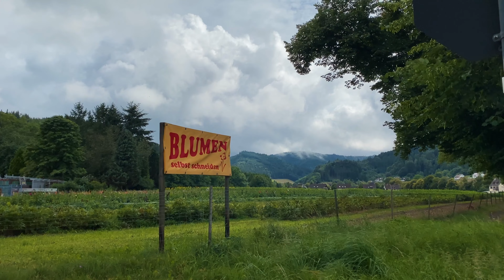🌧️ Rainy day in a village. Field with a Sunflowers and Happy Girl. Vlog #12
Join me in this peaceful vlog as I explore a beautiful village on a rainy day. Get lost in the picturesque landscapes of sunflowers and join a happy girl on her daily routine. This silent vlog #12 captures the essence of slow living and will leave you feeling calm and serene. Don't forget to subscribe to my channel, Henryvanpiece, for more weekly vlogs and silent vlogs like this one!this is a video stories about my/our life somewhere in the world. i just want to create something beaituful and leave these peaces for the future myself. hope, this channel will inspire you for the best, what you have inside

Escape to the simple and peaceful life of a village on a rainy day, surrounded by beautiful sunflowers and a happy girl. This silent vlog captures the slow life and village vibes, bringing a sense of calm and tranquility to your day. Take a break from the hustle and bustle and enjoy the simplicity of nature and the happiness of the girl in this silent vlog, vlog #12.

this is a video stories about my/our life somewhere in the world. i just want to create something beaituful and leave these peaces for the future myself. hope, this channel will inspire you for the best, what you have inside